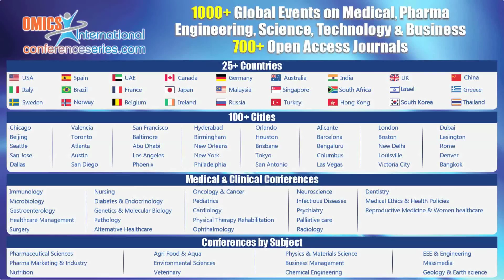Mennat allah Elmenyawi | Egypt | Cell & Stem Cell Research 2016 | Conferenceseries LLC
6th World Congress on Cell & Stem Cell Research February 29-March 02, 2016 Philadelphia, Pennsylvania, USA

Scientific Talk On: The therapeutic role of the bone marrow mesenchymal stem cells and the schwann cells and their co-transplantation in regeneration of the injured sciatic nerve in rats